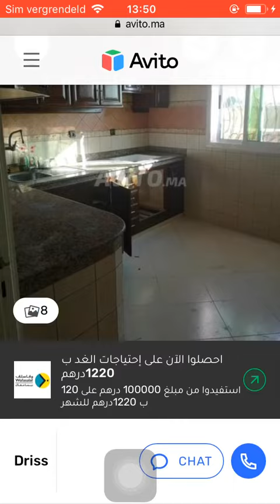Huis te koop Tanger #3315, Huis te koop Tanger, Maison à vendre